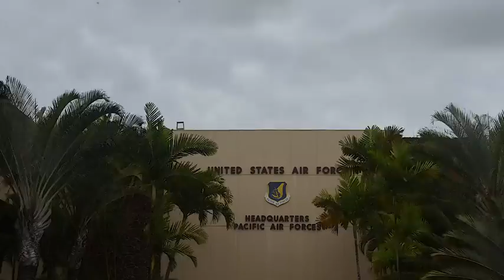15th Wing Command Post Innovation (2019) 🇺🇸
🔴 [Author]:
Video by Staff Sgt. Nicholas Brown

🔴 [Unit]:
15th Wing Public Affairs

🔴 [Description]:
The Command Post of the 15th Wing innovated in a variety of ways

🔴 [Tags]:
command post

🔴 [VIRIN]:
190719-F-FU432-179